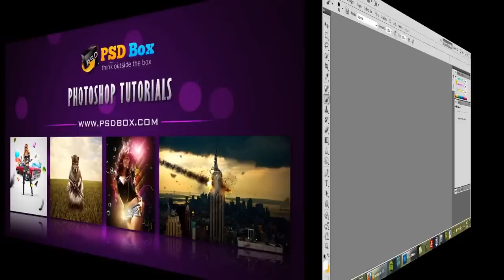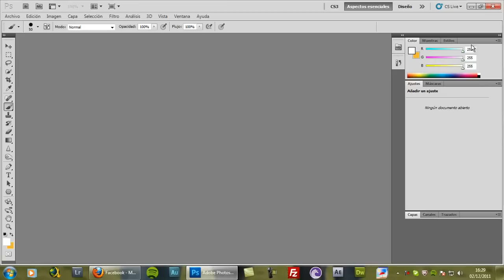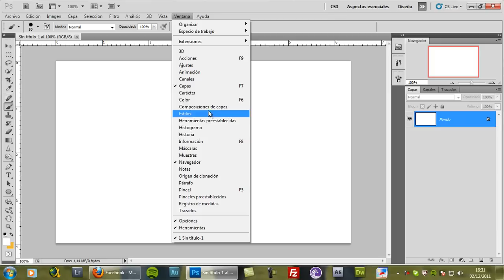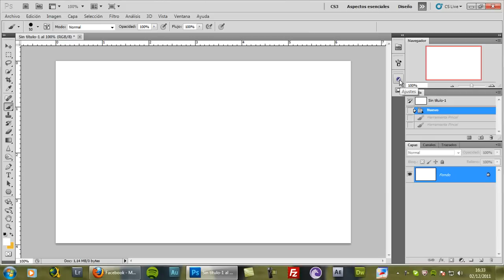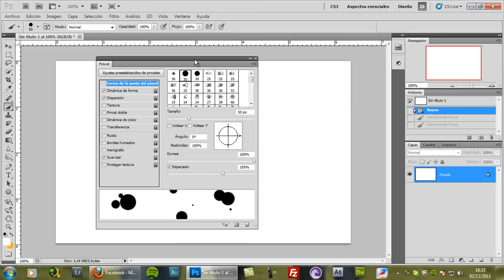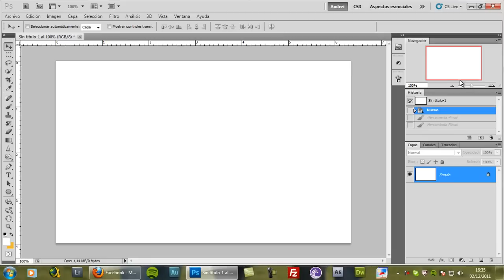3 Personalizar interfaz Photoshop para Principiantes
En éste episodio te voy a enseñar lo básico de la interfaz de Photoshop, es decir, los menus y las partes más importantes del programa. Antes de empezar a trabajar es importante saber las áreas en las que se divide el espacio de trabajo.